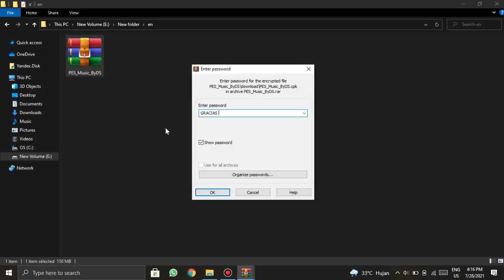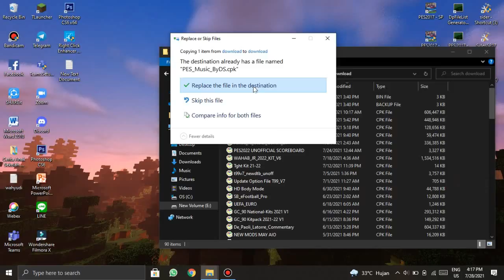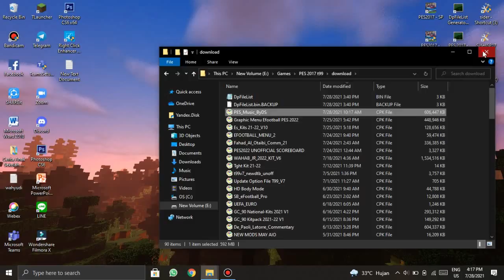PES 2017 | New Best Soundtrack 2021 Update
► Features

► Notes
Compatible With All Patch
Size 150mb

► Credit : Dede Supriyadi

► Music Credits